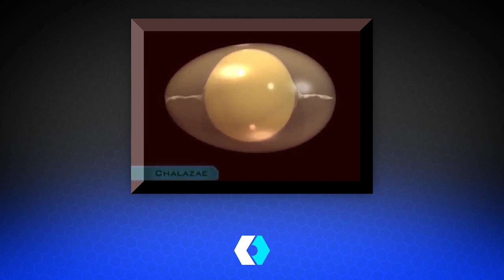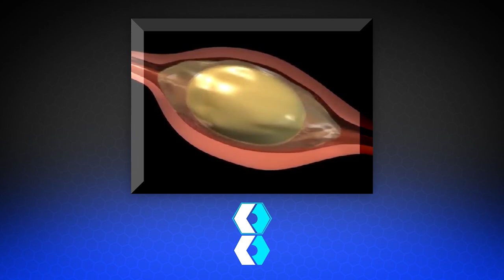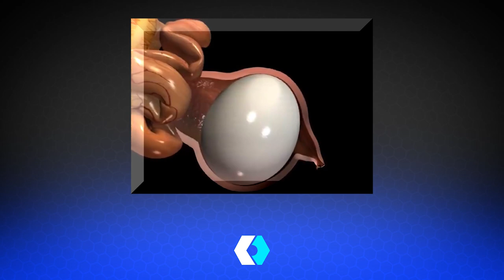The Eggcellent Story of How Eggs are Made - Random Theory EP. 78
Wake up Science Pals! Time to go gather some eggs! In this episode we're talking all about EGGS and chickens. How are they formed, how long does it take, and is this going to ruin egg-eating for Josh? Let's find out!

This episode idea was submitted by a listener like you! Do you have an idea for the podcast?

Send Us Some Mail:
TKOR
63 East 11400 S #198